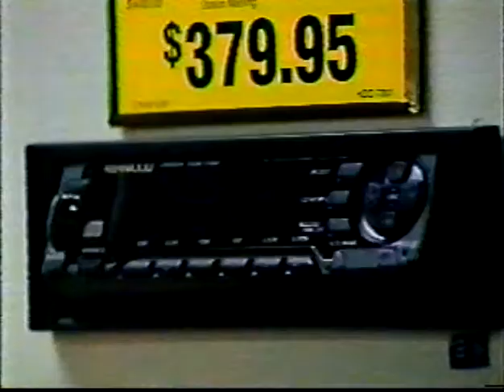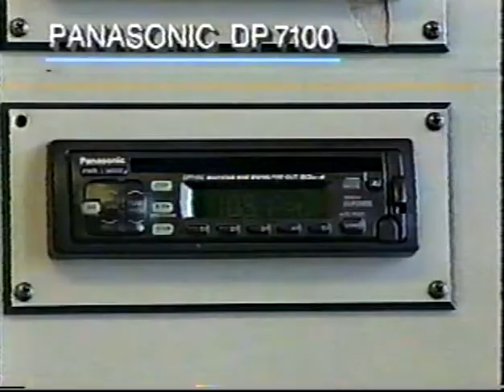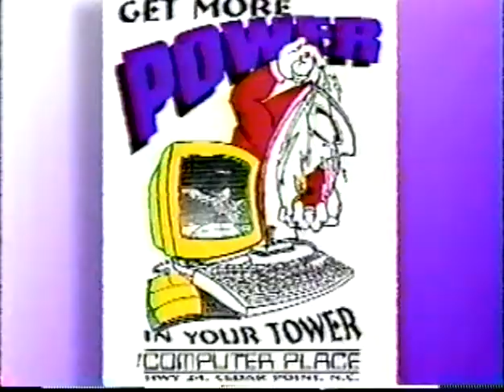REALPETEDEMOREEL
Various Ads